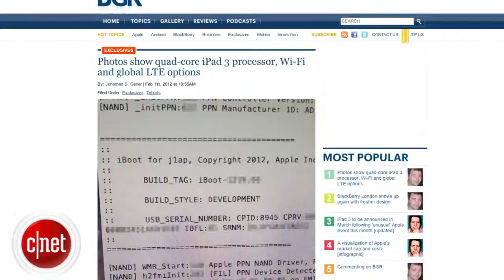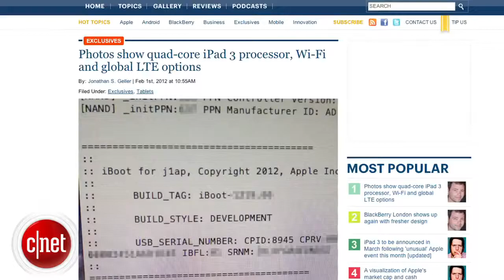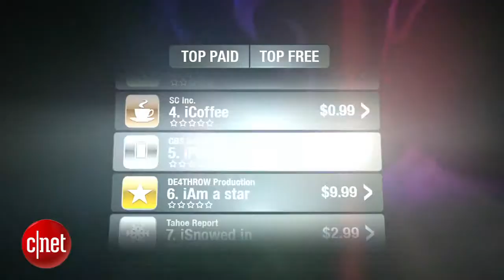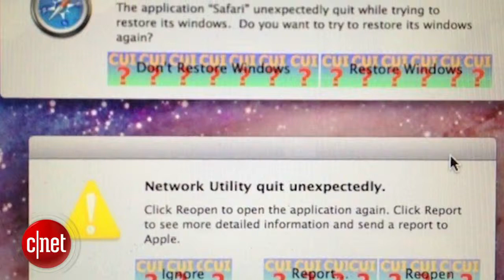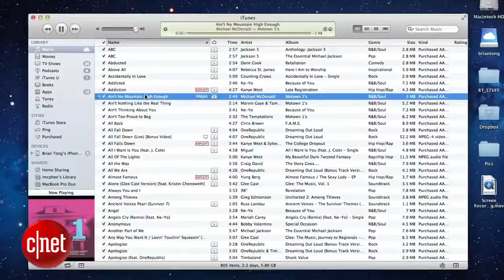ipad 3 Beta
The Ipad 3 is coming out soon! You can get it before anyone else!